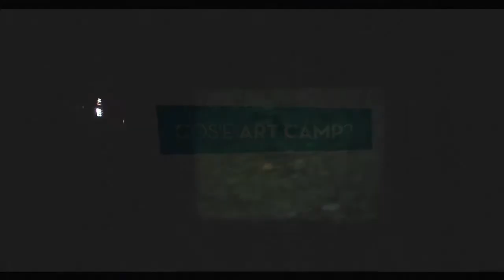TPF - Intervista a Pietro Ravazzolo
16 Giugno 2012
Torino Performing Festival @Murazzi Student Zone

Intervista a Pietro Ravazzolo, Direttore artistico e organizzativo del TPF, è ai partecipanti al contest "Ha da passà 'a nuttata".